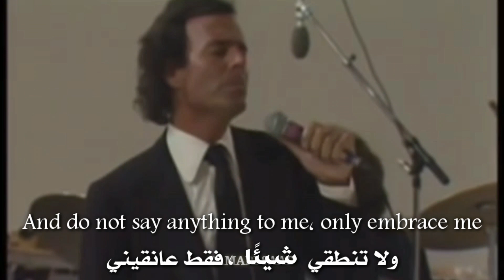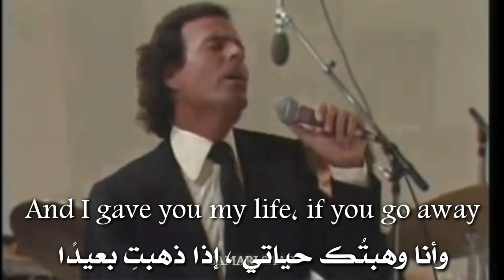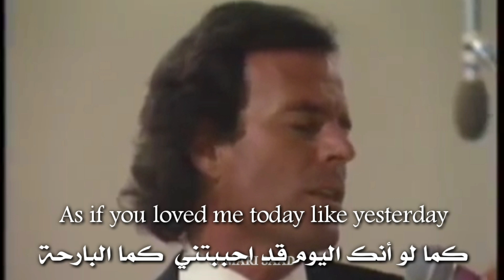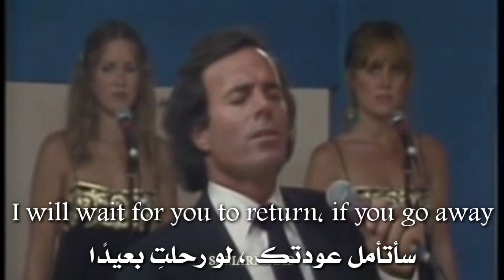abrazame - julio iglesias 1981 مترجمة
abrazame - julio iglesias 1981